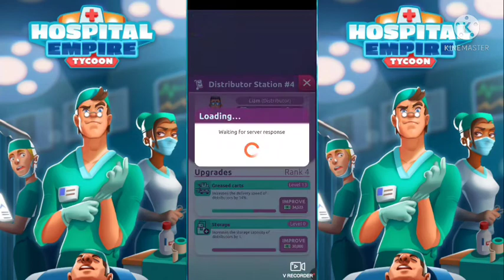Hospital Empire Tycoon - Delivery Rooms Max Level #08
About:
VNR392 is a YouTube channel where you can watch gameplay videos of Idle or Tycoon games everyday.